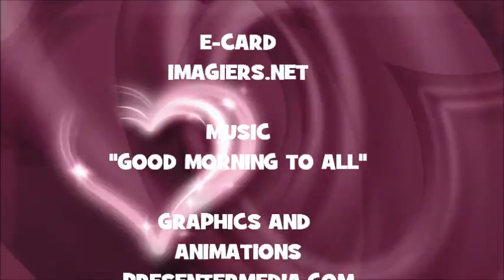JOYEUX ANNIVERSAIRE AMISQUEW !